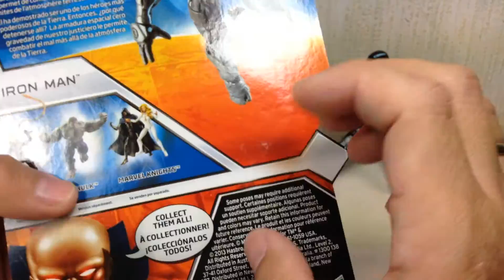Marvel Universe Iron Man Black&Blue Rhodey Series 5 Review 1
it's Rhodey as Iron Man!